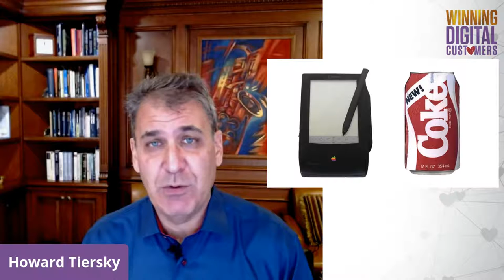The Formula for Predicting the Demise of the Thing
How would you strategize if you could predict what products would be going away? In this video, Howard shares the formula he uses to make those predictions.

Find out more about how FROM helps companies like Avis, ADP, Airbus, Morgan Stanley, and JP Morgan & Chase use digital transformation to make their products and services more convenient, personal, and valuable for their digital customers.

About From:
FROM, The Digital Transformation Agency helps companies go from where they are now to where they want to be using our proven 5-step process to digital transformation. We also offer other services such as digital strategies, customer and market research, innovation and ideation workshops, program management, product development, and digital content.

CONTENT OF THIS VIDEO:
00:00- Introduction
03:34-  How do we figure it out?
11:13- 7 variables to look at
12:03- Is it better?
15:13- Cheaper
202:20- Easier
 24:57- Remove Downsides
26:41- Resistance
27:45- Nostalgia
30:08- Symbolism
31:51- 'Use Case'
36:12- Closing